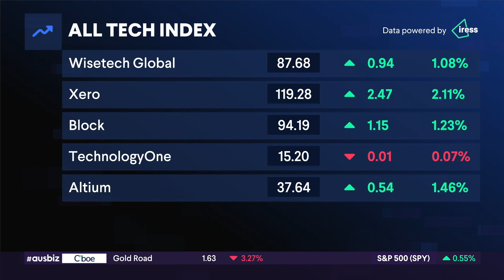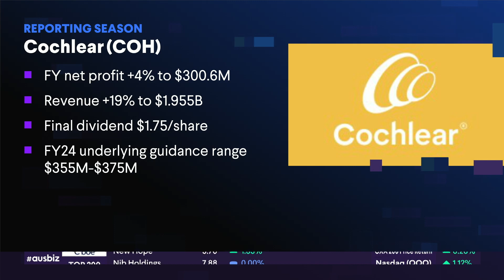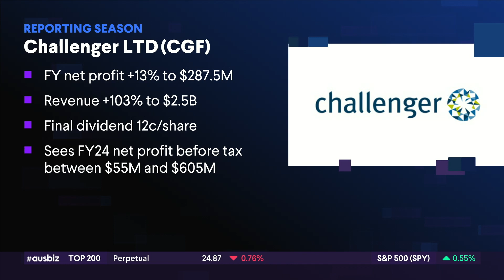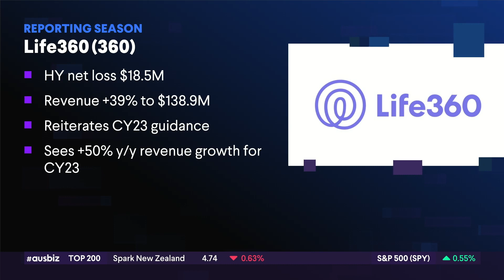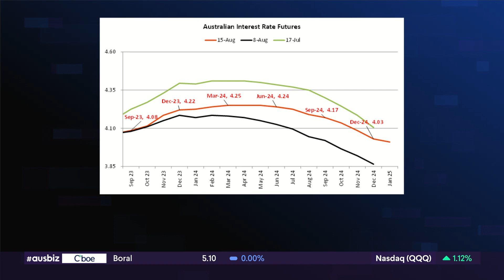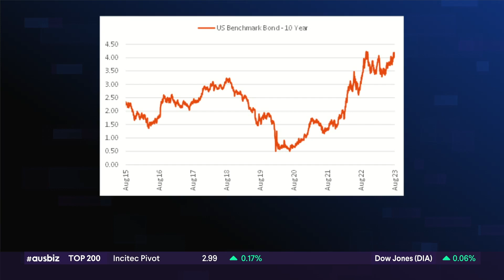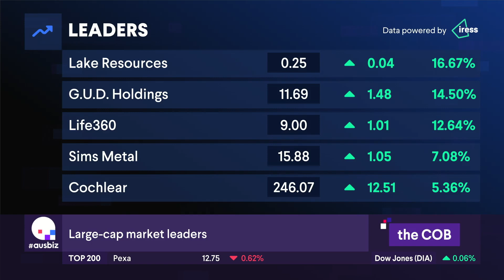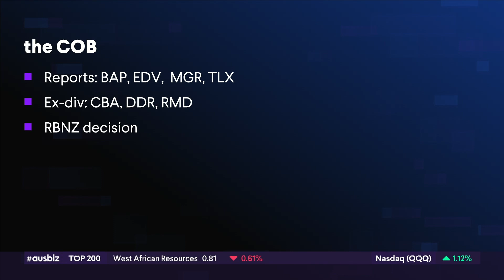the COB - 15.08.23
A healthy rally in healthcare shares pushed the ASX200 higher, with the benchmark index adding 0.4% to close at 7305.

A rebound in heavyweights CSL and Cochlear underpinned the move as investors responded positively to full-year results.

Tech stocks also rose, following a strong lead from the NASDAQ. This move came despite US 10-year yields touching a nearly 16-year high overnight.

However, the strength was broad-based across the market, with only the materials sector finishing lower for the day.

Miners dealt with a mixed bag of news. The latest batch of Chinese economic data missed expectations, but fears about the outlook for China’s economy were eased by another cut from the People’s Bank of China to a key lending rate.

Higher yields also weighed on gold stocks. The All Ordinaries Gold index fell 1.76%; Gold Road Resources declined 3.85%, and Silver Lake Resources shed 3.8%.

Prices were propped up across the market by dovish RBA minutes and lower-than-expected wage data. Worker pay grew at a modest 3.6% in the June quarter, providing scope for the RBA to keep rates on hold at 4.1%.

In other earnings news, Life360 shares soared 12.3% after posting strong profit growth and upgrading guidance.

Meanwhile, Lake Resources rallied 16.6% after reporting successful extraction and injection tests at its Kachi Project.

Join 90,000 investors who use ausbiz for investing ideas and opportunities.